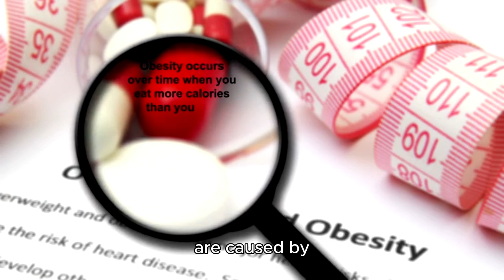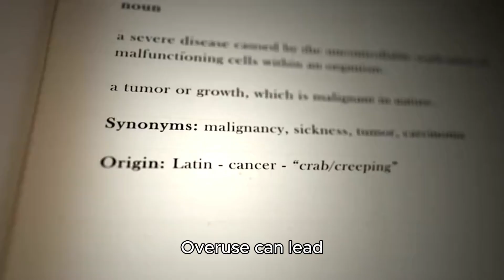Globally Recognized Top Ten Short Lived and Longevity Habits Revealed! What Will You Choose